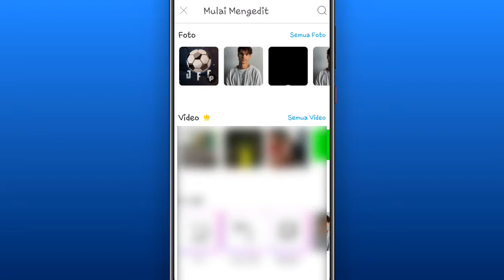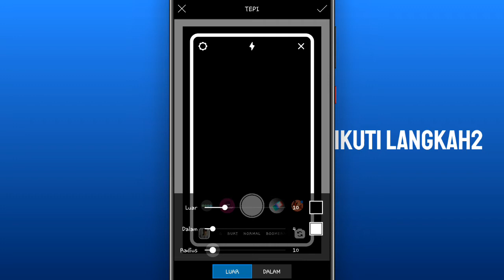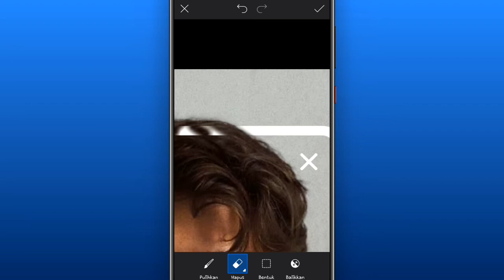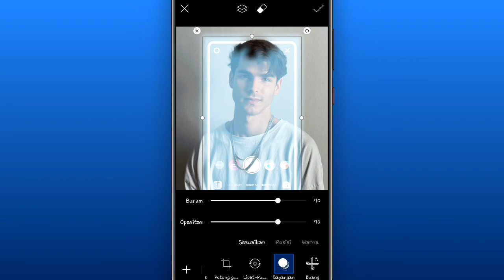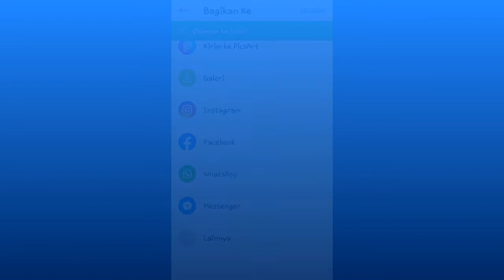TUTORIAL CARA MEMBUAT INSTASTORY KEKINIAN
OKE Halo Temen² $emuanya !! Bertemu lagi di chanel Belajar Editing dan Sesuai dengan judul kali ini saya akanemberikan

(TUTORIAL CARA MEMBUAT STORY KEKINIAN)

SUBREK
SKIRKEB:v

•Tutorial ape lagi ni cuk,bro,tmen² komen di kolom komentar ya nbiar dibuatin:')

*Jika ingin video tutorial apa saja silahkan request di kolom komentar ya temen temen,pasti saya buatkan..😁

See yu next video!!
SUBREK!

Mohon maap kalo ada sedikit yg gajelas:)